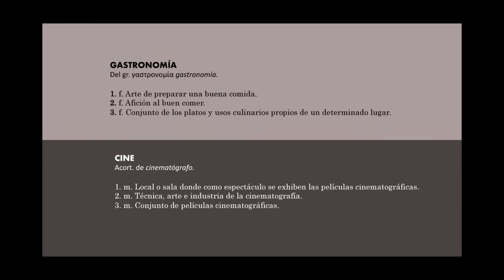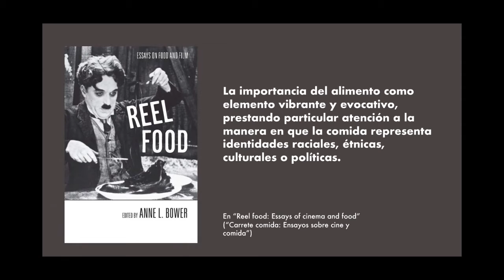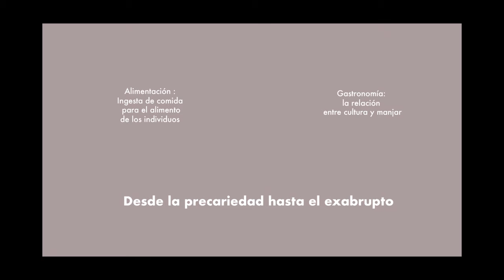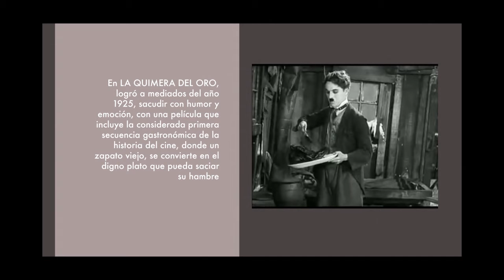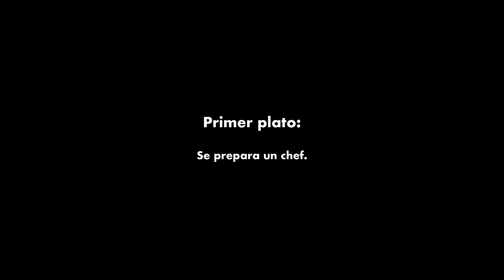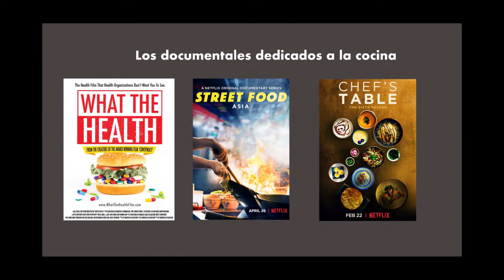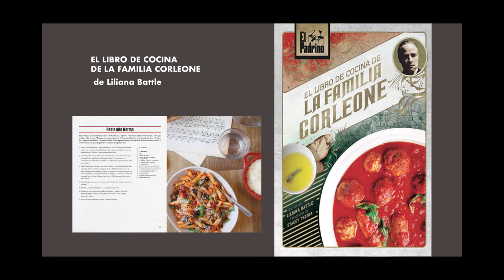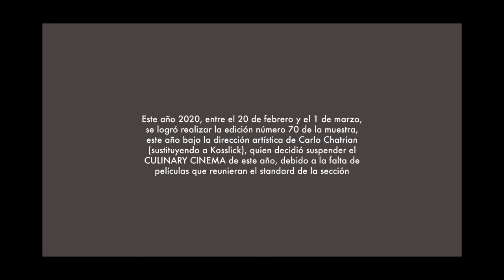Un encuentro con... José Pisano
___El banquete del séptimo arte
José Pisano, Director de programación de los cines Paseo Trasnocho Cultural, nos ofrece un suculento paseo por la gastronomía en el cine, a través de sus protagonistas, historias y sabores.

___José Pisano
Arquitecto egresado de la Universidad Simón Bolívar en 1987. Director de Cultura y Bellas Artes para la Fundación Seguros La Previsora a partir de 1993, siendo posteriormente su Gerente General. Director de la sala de cine La Previsora hasta el año 2000, cuando pasó a ser Director de Programación y Distribución para Cines Unidos hasta el 2004 y a partir de entonces y hasta el año 2010, fue representante para Venezuela de 20th. Century Fox. Desde el año 2010 y a la fecha, se desempeña como Director General de Cinematográfica Blancica y desde el año 2001,  además Director de programación de los cines Paseo para el Trasnocho Cultural.

___Un encuentro con...
Espacio dedicado a conversaciones sobre gastronomía y cultura, desarrollado por Antroposabores durante el confinamiento por la COVID-19 desde marzo de 2020.

Este podcast es el resultado de la edición y montaje de los audios enviados por los conferencistas al grupo de 'Whatsapp Learning', único medio para poder llevar a cabo encuentros online debido a las precarias condiciones de conexión a internet existentes en Venezuela.

___Podcast "Un encuentro con..."
Edición de audio: José Andrés Jiménez
Montaje y edición de video: Alejandra Bemporad
Flyer original: Mile Exposito
Láminas de la presentación: José Pisano